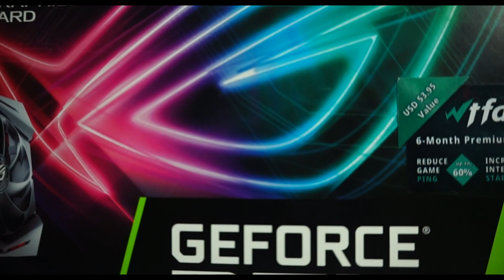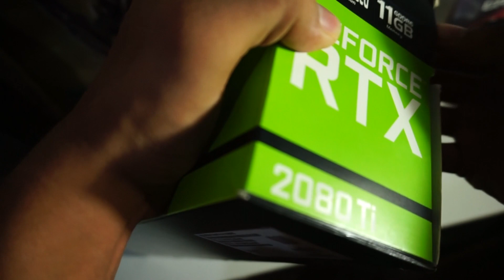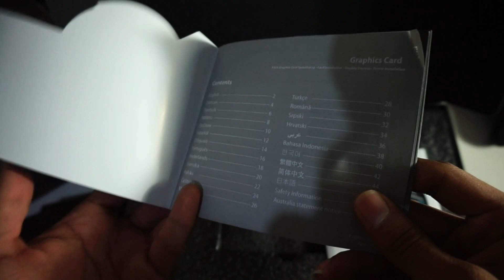UNBOXING STRIX RTX 2080 Ti!! | ASUS | ESPAÑOL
Que tal mi gente!!, hoy les traigo el UNBOXING de la RTX 2080 Ti STRIX de ASUS, espero les guste ❤️

Skype de FUCKERS GAMES:
adonis9931

▼▼COLABORADORES▼▼